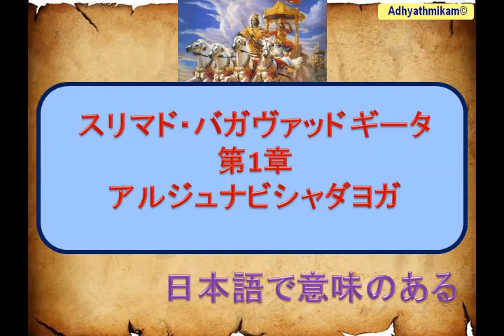BG Chapter 1 with meaning Japanese